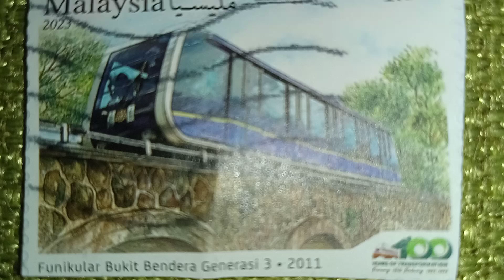setem Malaysia rm 1.30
funicular bukit bendera generasi 3
pulau pinang